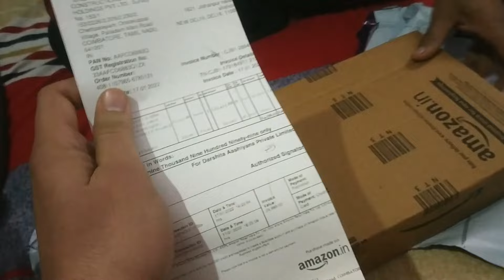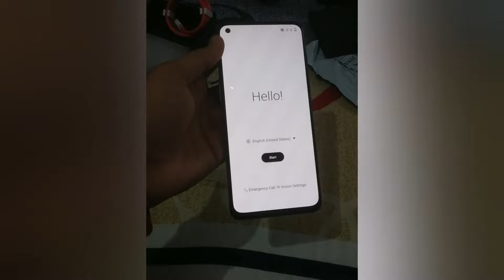OnePlus Nord 2 in 2022 ?🧐 | UNBOXING & Review in Hindi | Best Camera, Battery, Performance Test.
And here we are unboxing the ONE PLUS Nord 2 Smartphone under 30000 Rupees in 2022.
👉best camera smartphone under 30,000 in india. It is equipped with three cameras at rear and one camera in front।
4500 mAh battery and 65 watt fast charger in Oneplus.

👉Link to buy this phone
Price was 29,999 on 24th Jan 2022

Comment your views about this phone.

On behalf of: [ YourH.it/cid/Free-To-Use-Music ] LiQWYD